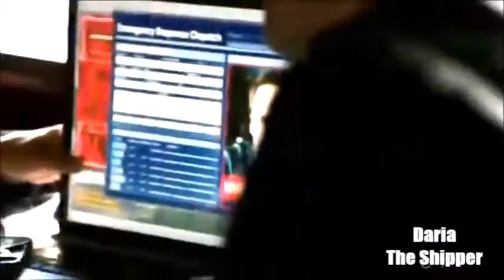skye & ward | take me to church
Just finished watching the first season of "Agents of S.H.I.E.L.D". I so so so so so so so exited! Guess, who starts season two right now :D